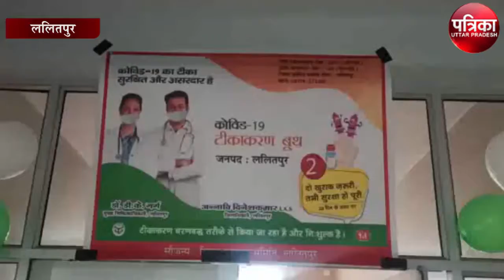कोरोना वैक्सीन का हुआ ड्राई रन